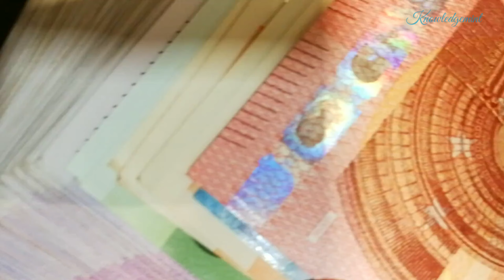BB KI VINES। SUCCESS। RELATIONSHIP। REVEALED।। भुवन बम की सफलता का खुलासा।। संबंध।।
Hlw,

See what is the Techniques to Became successful and Everything about BB ki vines and amanda ..Must watch BB ki vines fans.